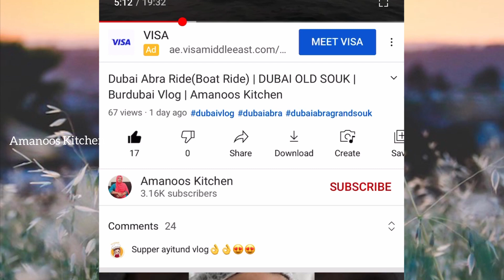ഒരുപാട് നാളുകൾക്ക് ശേഷം സ്കൂൾ തുറന്ന ഒരു ദിവസം | A Day In My Life